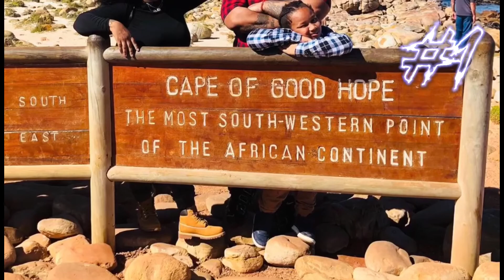🌎 Travel Milestone | 🎥 YouTube Milestone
🌎AMERICAN EXPAT
▪️HUSBAND & FATHER
▪️NYC NATIVE 💥"REPRESENT"💥
▪️CHEF & PITMASTER:
🔪NEW YORK🇺🇸
🔪LONDON 🇬🇧
🔪DUBAI🇦🇪
⬇️ MY JOURNEY 🔥"PIT TO PLATE" ⬇️